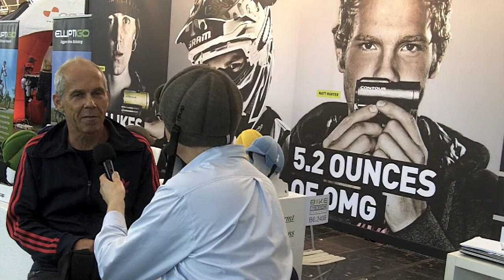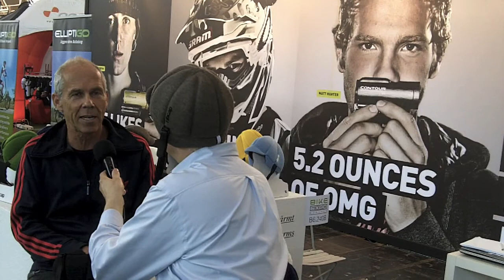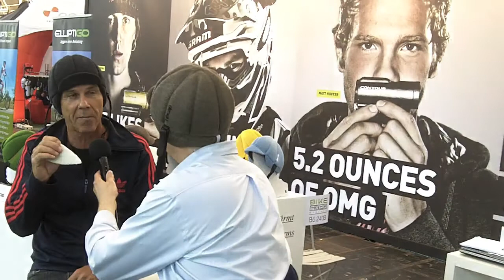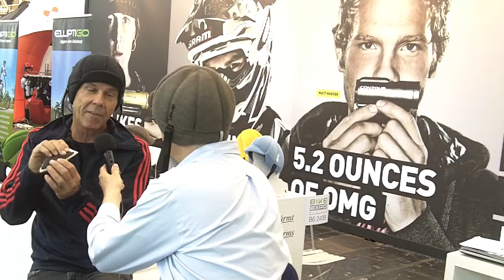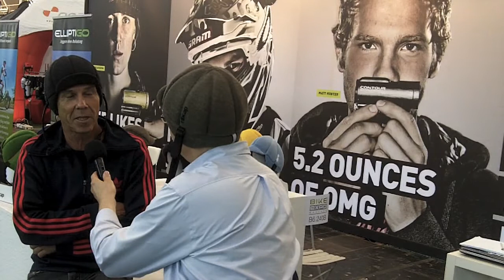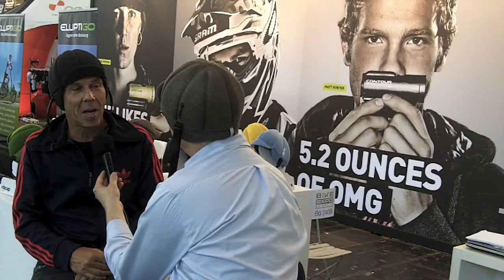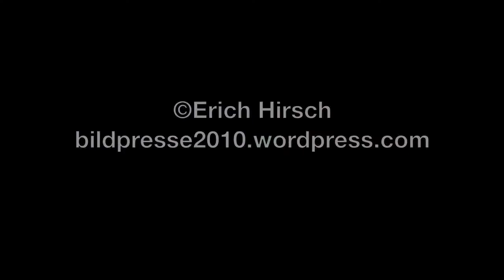Bike Expo Faltmütze ripcab.mov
Bike EXPO München: ripcap your head lautet das Motto. ripcab präsentiert die Faltmütze, die von Protektoren umgeben ist und fast wie ein Helm schützt.
Mit dem Erfinder Jürg Ramseier habe ich mich darüber unterhalten.